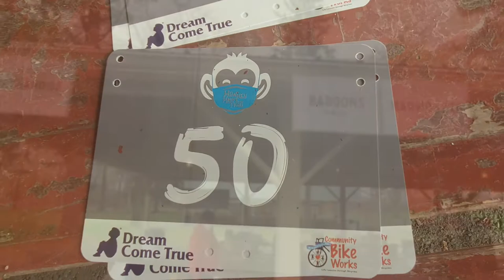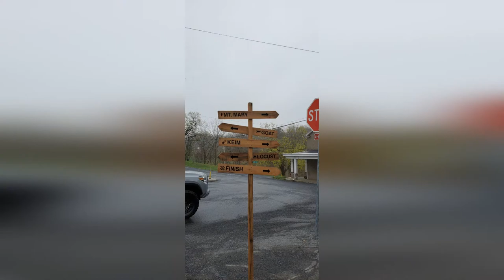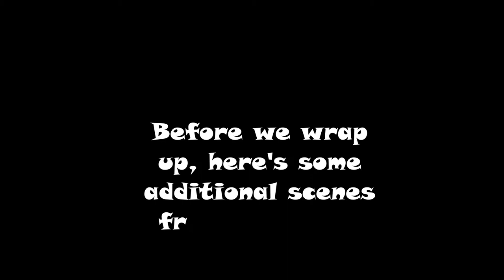Turtles, Monkeys and Giving Back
The Terrapin spent the day volunteering at Monkey Knife Fight, billed as
"Celebrating the toughest, gnarliest, steepest, brutalest, ridiculousest roads you'll ever ride while raising money to help kids, Monkey Knife Fight Against Cancer returns on Saturday, April 10th, with 3 distinct ride length options, all with lots of climbing over the dirty hills south of Emmaus, PA."

Proceeds benefit Dream Come True (who fulfill the dreams of kids with a life-threatening illness or an illness that has significantly altered their lifestyle) and Community Bike Works (who teaches kids' life lessons through bicycles).